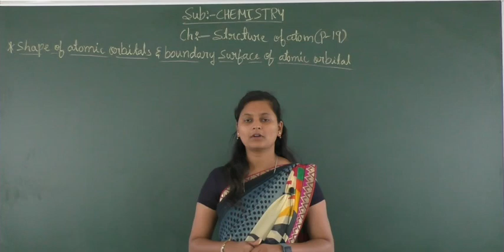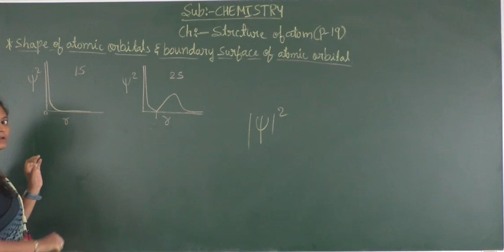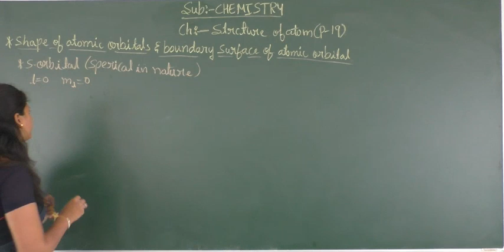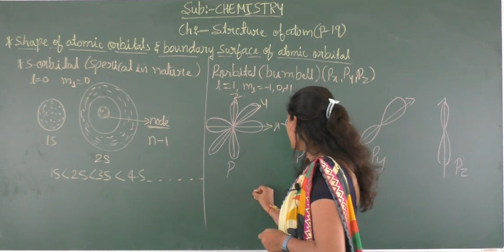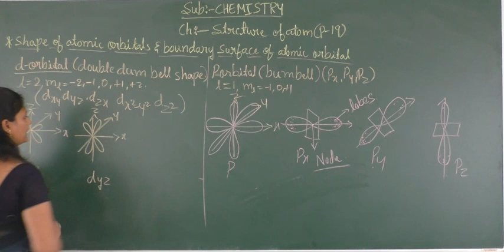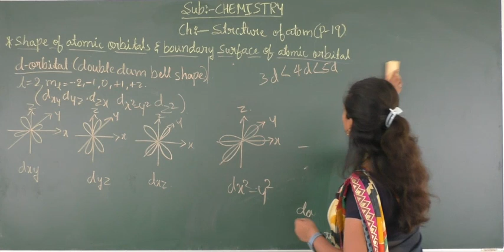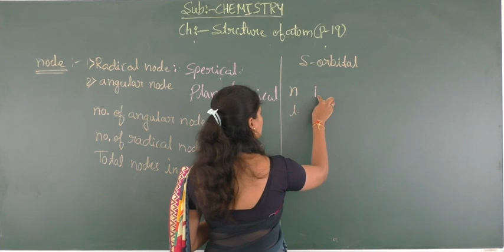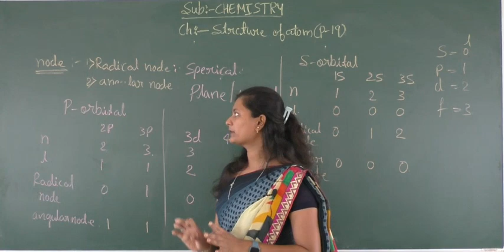Chemistry part 42